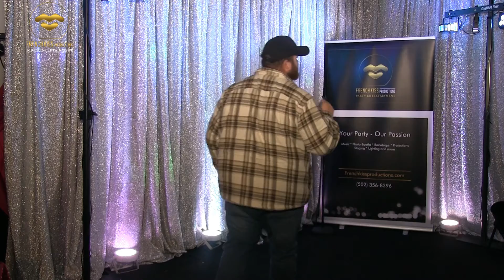Dylan Garcia Mg's Prime Time Cafe 2022 Finals